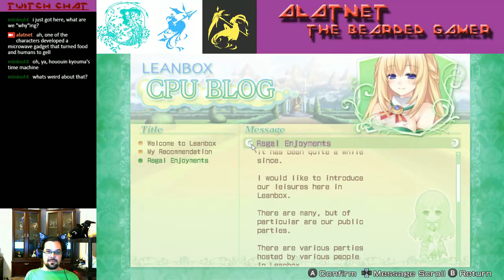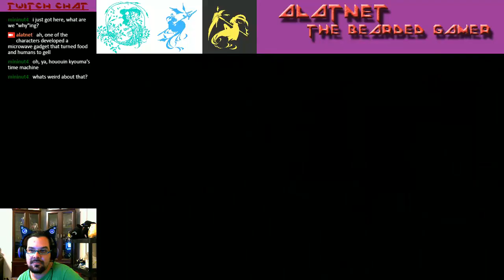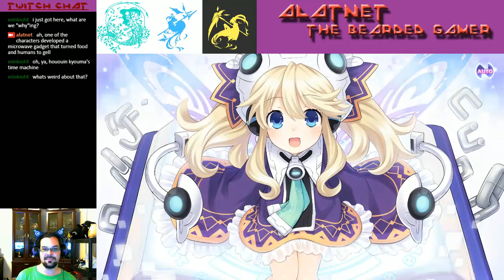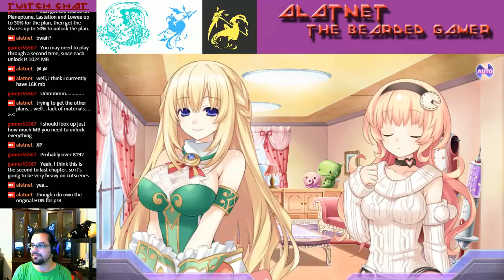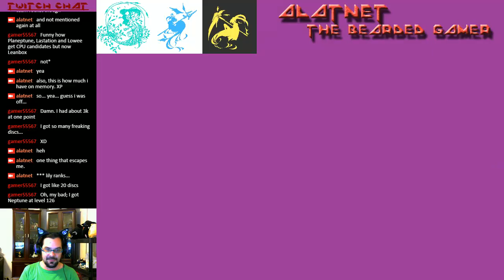Noire, Closet Otaku. - Gameindustry Saga 1 - Part 8 (HDN Re:Birth 1)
I am Alatnet (that is AL - AT - NET, and yes people get this wrong), The Bearded Gamer.
I will be playing Hyperdimension Neptunia on Saturday's at 7 PM to 10 PM EST on Twitch.